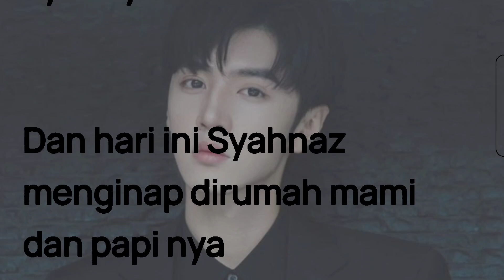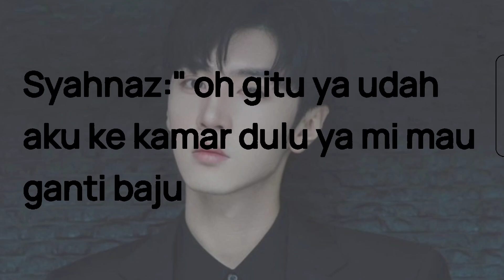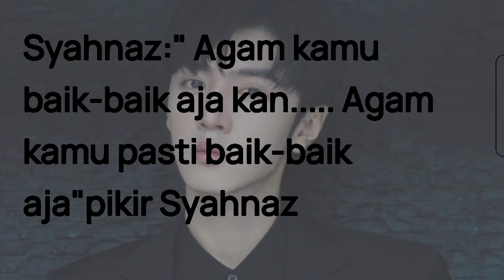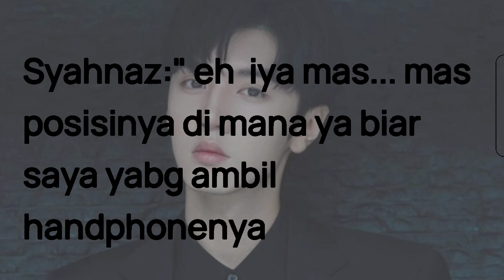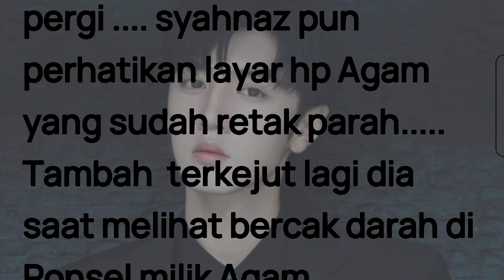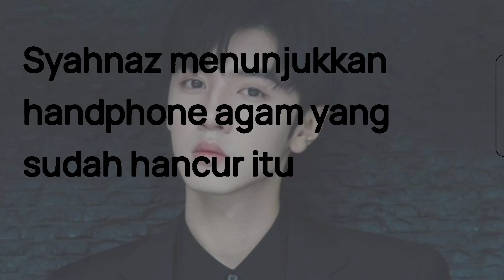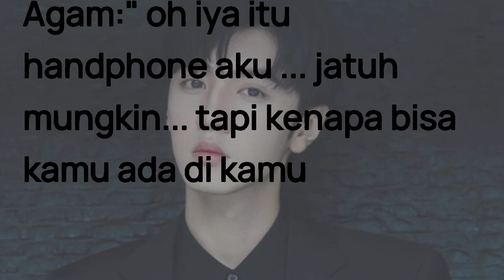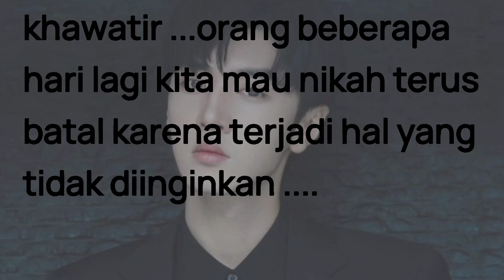cewek manja vs om tampan season 2 part 28